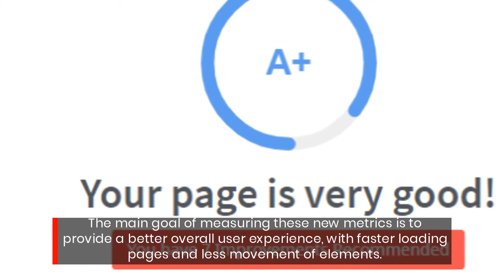Las Vegas SEO Experts Announce Top SEO Tips for 2021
Focus on Users, not Metrics - Too many self proclaimed experts focus on 3rd party metrics that blind them to what Google actually looks for...